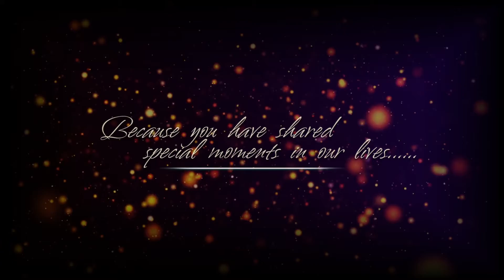invitiion video ( Priyan & Chandani ) wedding ceremony !!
saini photo studio kanpur